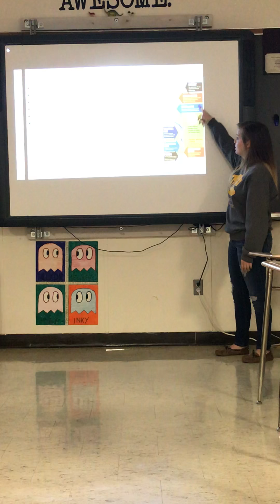Panama Canal Informative Speech